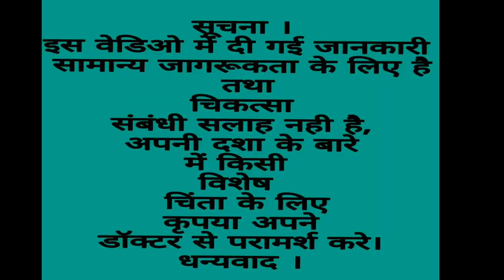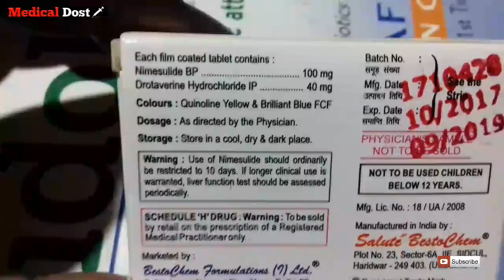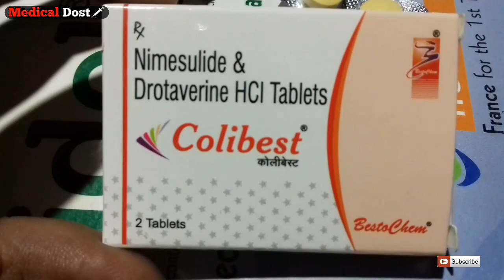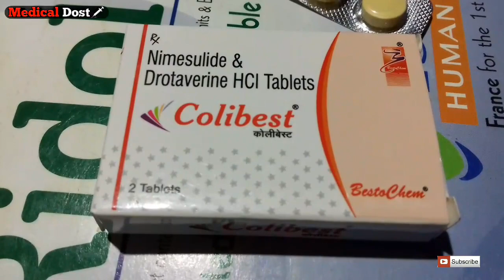Colibest Tablet Use And Side Effect Full Hindi Review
इस वीडियो में पूरी जानकारी जैसे । कहा इसका इस्तमाल है और इसको कैसे खाया जाता है और बड़े लोगो में इसका डोज़ क्या है Colibest Tablet का और साइड इफ़ेक्ट क्या है पूरी जानकारी के लिए वेडिओ को पूरा जरूर
देखे । धन्वाद।